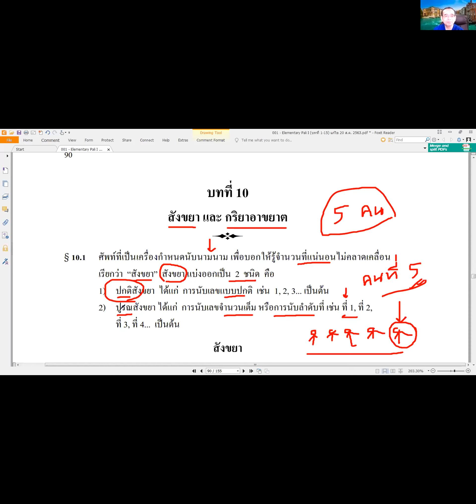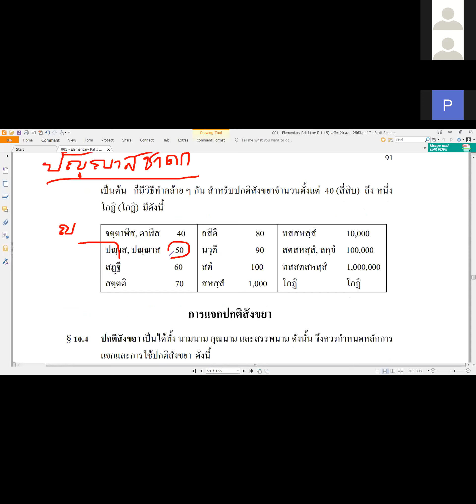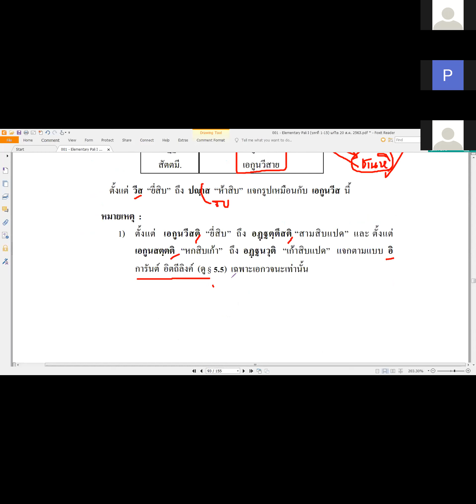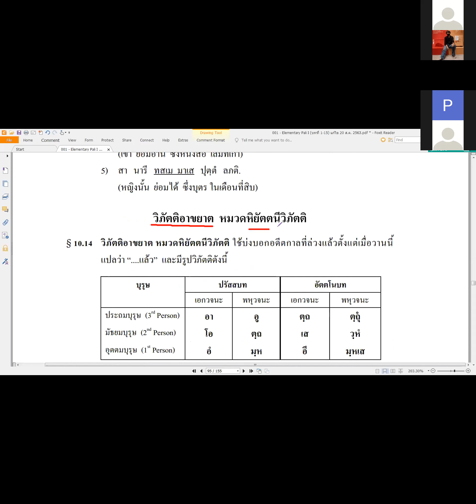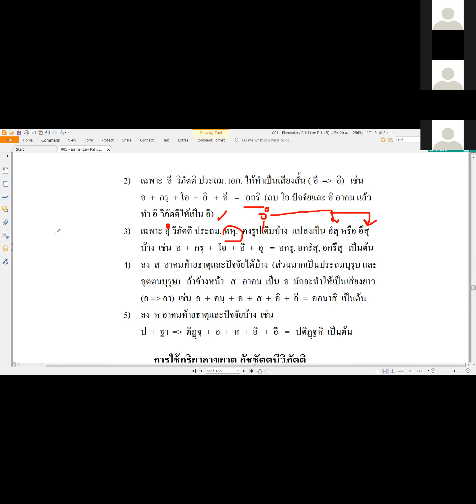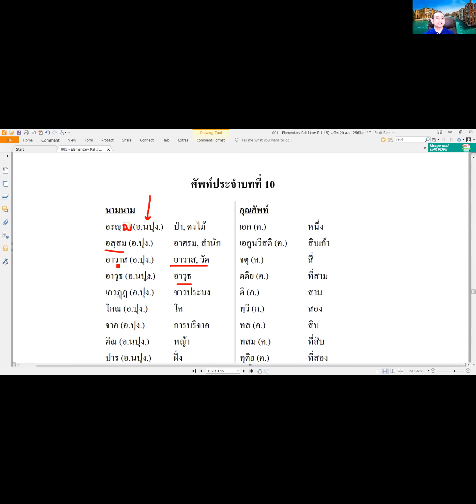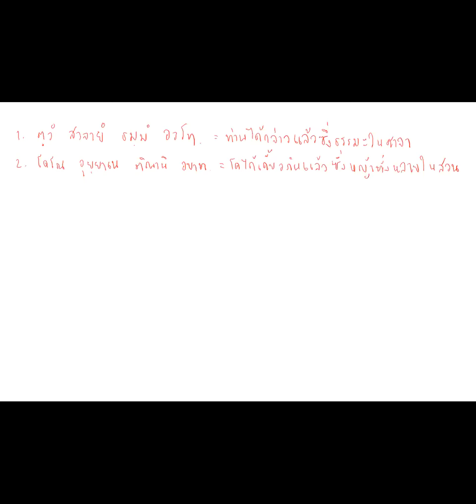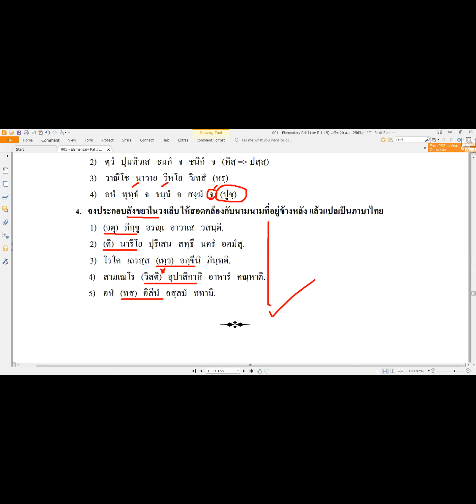ภาษาบาลี ป.ตรี ครั้งที่ 8 (บทที่ 10)